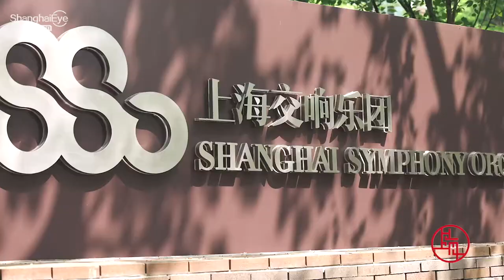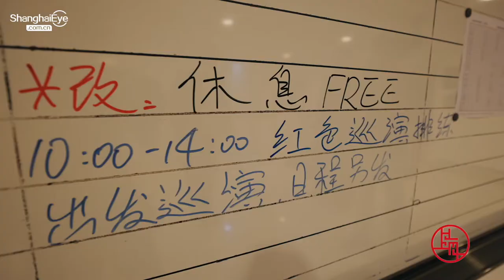Shanghai through the eyes of a Russian musician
Meet Alexander Filippov, a brass player of Shanghai Symphony Orchestra, who has been living in Shanghai for over two decades and witnessed the city’s growing passion for music.